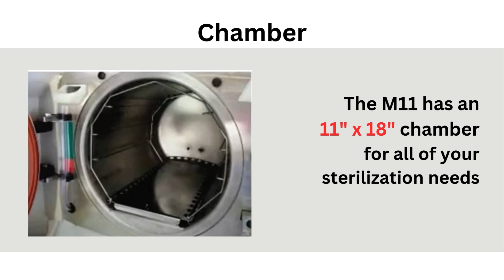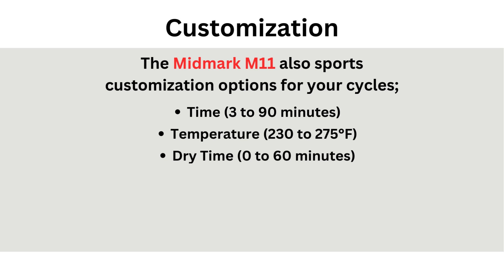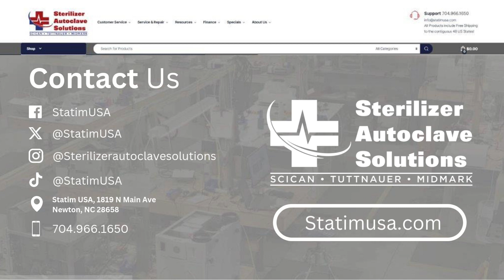What is a Midmark M11 Steam Sterilizer?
At our company, we take pride in being the go-to source for answering questions about all things autoclaves and beyond. We go out of our way to try and ride answers for questions about any and all things autoclaves and infection control. That way, you can explore the world of sterilization and infection control with ease.

This video is one of a series of "What is a..." videos exploring the questions asked about specific units, parts or products. In this video, we'll dive into the Midmark M11 autoclave. Midmark's ever-popular unit still helping to bring proper sterilization to any practice. We'll cover the main benefits and features that his unit has to offer you.

Here are other resources you can use also.